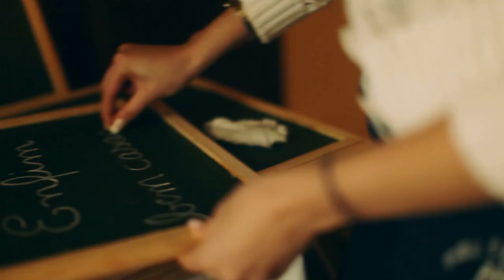Noivo e convidados fazem surpresa para a noiva. Casamento lindo na Fazenda Vila Rica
O Raul preparou uma surpresa emocionante para sua noiva, Neila.

Após um ano pensando em como emocioná-la de uma maneira especial, na véspera do casamento, finalmente a inspiração chegou.

E ele caprichou na execução de seu plano, que envolveu os músicos e todos os convidados do casamento.

Além da homenagem linda, todos os detalhes deste casamento são especiais. A decoração delicada e romântica e a cerimônia maravilhosa realizada ao ar livre pela manhã, pensada para aproveitar ao máximo a luz do sol.

A celebração foi pensada inteira como um casamento de dia. Logo após a cerimônia, foi servido o almoço, e os convidados puderam aproveitar a tarde ensolarada de domingo para conversar e relaxar com boa música e um buffet vegetariano de casamento.

Sem dúvida, um casamento cheio de inspirações incríveis.

Equipe de fornecedores

TEM MAIS DOÇURA AQUI!

Para ver mais vídeos de casamento...